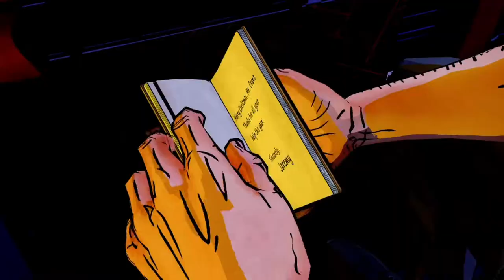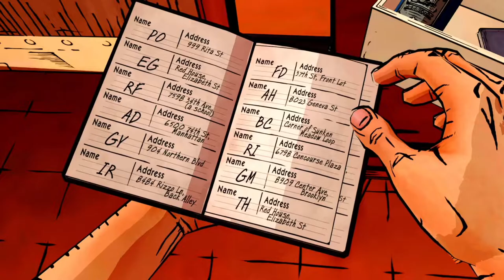HUNTING CRANE! The Wolf Among Us Playthrough (XSX) Part 7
The Wolf Among Us playthrough Part 7 we go up to Crane's apartment and we encounter a theft in progress, which turns into a lead taking us back to the Trip Trap!